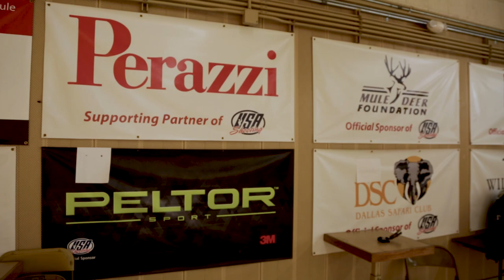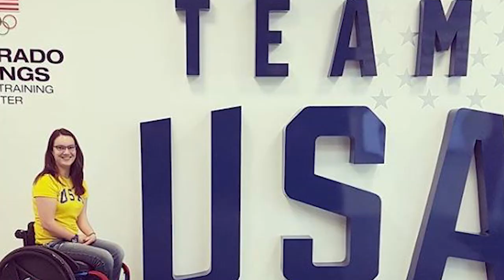All Dahl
McKenna Dahl made history at the 2016 Paralympic Games, becoming the first U.S. female to medal in shooting, earning a bronze medal in the Air Rifle event. Podium success in Rio only made her hungrier for more and now she's looking to hone her 2020 Vision. Learn more about McKenna, finding her way of doing almost anything, and her request of the shooting industry.